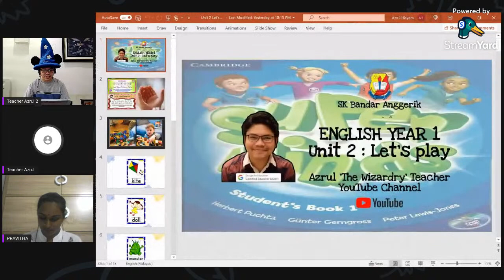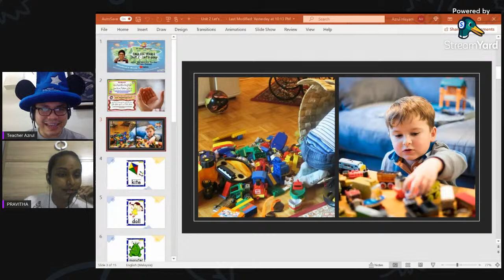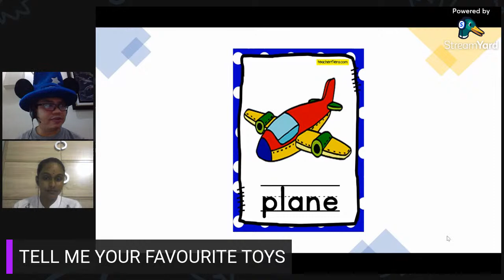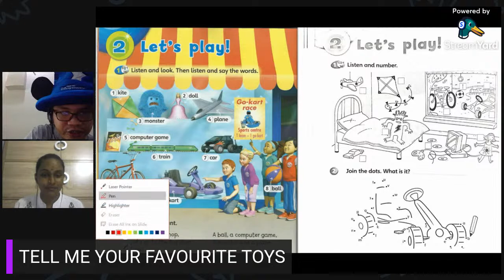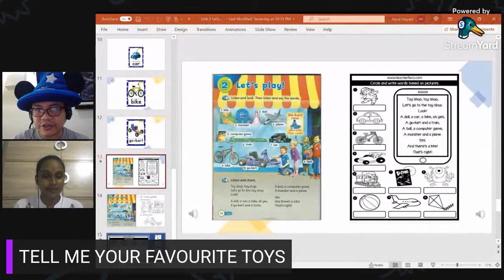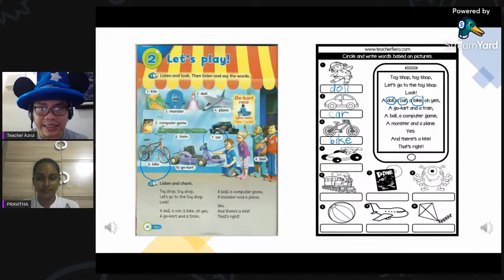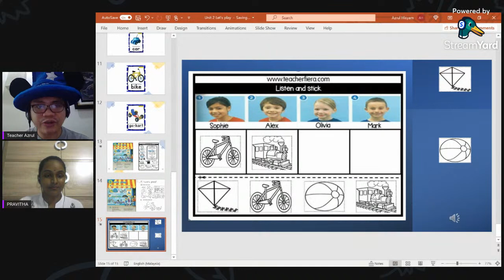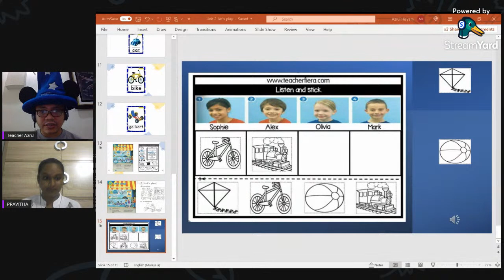ENGLISH YEAR 1 Unit 2 : Let's play (1)